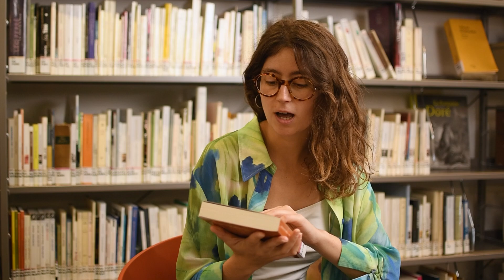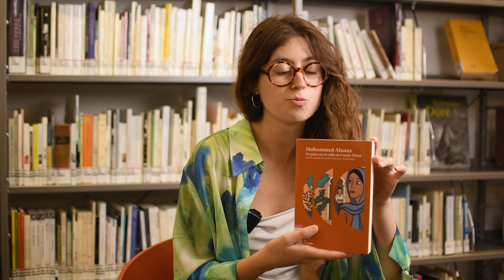Jetlag | Voyage en littérature # 1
Chronique autour de la littérature étrangère.
Par Sacha Laurensot du département Langues et Littérature de l'Alcazar.